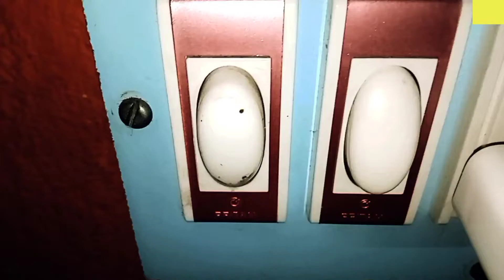CarryMinati drawing on mobile Charger🔌🔥😲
This is the first time I tried to draw the logo of CarryMinati's channel that too on the mobile charger 🤩😲
How to draw CarryMinati on a mobile charger 🔌.
In this video I show :
carryminati drawing
carryminati drawing with marker pen
ajay nagar drawing
carryminati
Ajey Nagar
challenging drawing
drawing
mobile charger me drawing kaise banaye
phone ke charger me drawing kaise banaye
mobile charger me drawing
drawing with charger
drawing on mobile charger
carryminati drawing easy step by step
carryminati drawing easy
carryminati drawing easy at home
 carryminati drawing portrait
carryminati portrait drawing
carryminati portrait drawing easy
ajay nagar drawing easy
ajay nagar portrait drawing
ajay nagar portrait drawing easy
birthday celebration of carryminati
carryminati birthday
 ajay nagar birthday celebration
ajay nagar birthday special drawing
portrait drawing